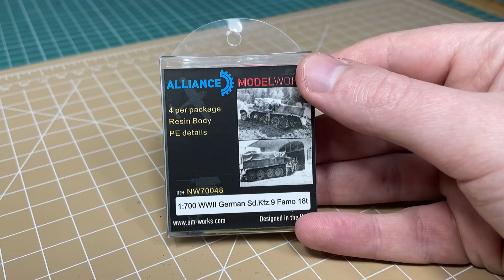ДИОРАМА С ПОЕЗДОМ - САМАЯ МАЛЕНЬКАЯ ЖЕЛЕЗНАЯ ДОРОГА. Railroad diorama 1/700.